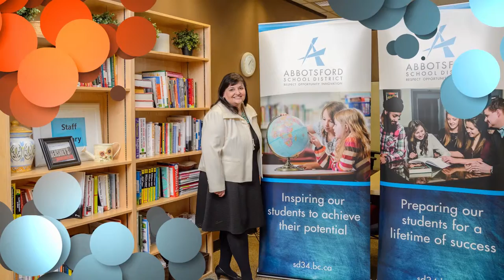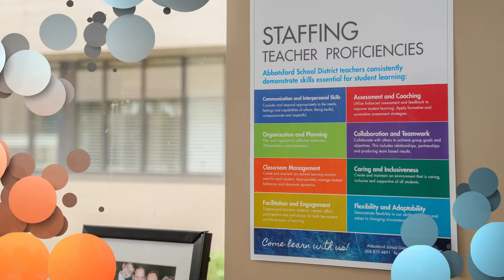2016 HR Professional of the Year Finalist - Marnie Wright, CHRP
HR Professional of the Year Finalist: Marnie Wright, CHRP  - Director of HR, Abbotsford School District (34)